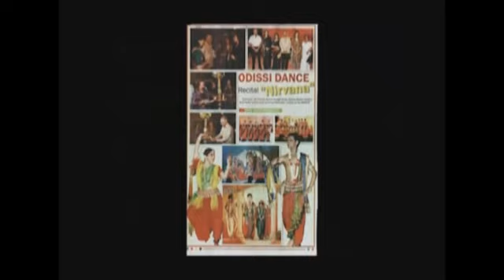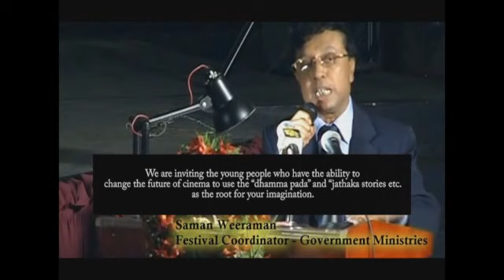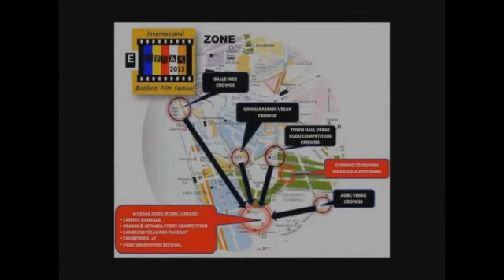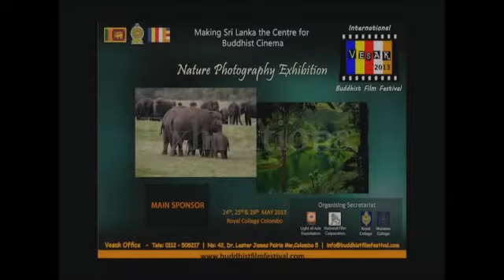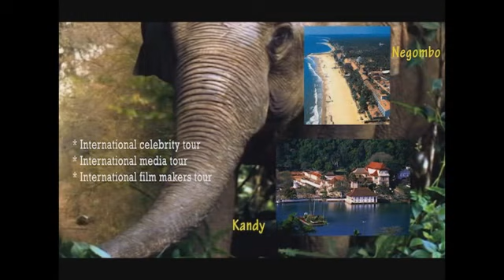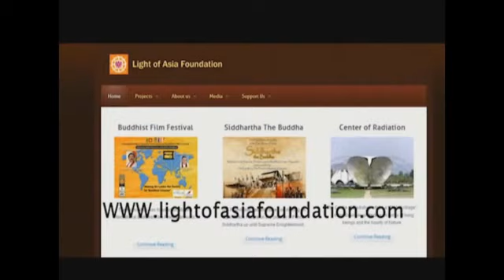International 'Vesak 2013' Buddhist Film Festival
The impressive results of the Festivals, Vesak 2009, 2010, 2011 and 2012 organised by the Light of Asia Foundation (LOAF) in collaboration with the National Film Corporation (NFC) has encouraged the Organising Secretariat to launch 'Vesak 2013' on a broader platform to involve the global community focusing attention on Sri Lanka during the Vesak celebrations.

This will be achieved by:-
1. Wider Theme of the Film Competition -- "Protection of Nature and all Living Beings..."
2. International Participation -- UNESCO, IUCN, SAARC and several other organisations presently under discussion.
3. Networking of Youth -- Royal College Complex and Musaeus College Auditorium are the venues for the Event, with the participation of all leading schools in the District of Colombo - linked to youth worldwide.
4. Global Exposure -- The Event will be telecast live via streaming video for 3 days of the Festival.
5. International Celebrities -- Invitations to Buddhist Stars -- Jet Li, Jacky Chan and Popular stars from India.
6. Award winning film makers of 'Vesak 2011' and 'Vesak 2012' Festivals, numbering around 100.
7. Reputed International Media Institutions -- (in consultation with the Tourist Authority)

The E-Vesak Zone, dedicated to a novel exposition of Information Technology, Environment and Knowledge will be a totally new and wholesome experience to the millions of visitors -- young and old, local and foreign.

I. Decorations -- Eco friendly illuminations will set the stage for a totally new image for the Event, using LED, Fibre Optics, Digital Pandals and other features that will add glamour to a nation that celebrates spontaneously during Vesak, giving a vibrant and friendly atmosphere vital for the development of tourism.

II. 'Cinema Dansala' -- Over 20 Screens placed along Rajakeeya Mawatha and the Royal College Complex will provide a wide array of films to be exhibited on the theme of the Festival, free of charge, to all visitors to the Festival.

III. Exhibitions -- Several Exhibitions on Nature and Buddhist Culture in the Asian Region will be on display which will be an educational experience for the visitors.

IV. Opening Ceremony -- The largest, state of the art, Auditorium in Sri Lanka at Musaeus College will provide a magnificent backdrop for the Opening Ceremony attended by VIP's, International Celebrities, Film makers and Media.

V. Ballets -- 'Nirvana' Ballet from India and the 'Light of Asia Ballet' from Sri Lanka will add to the high quality of attractions at the Event, which will be staged at the Navarangahala.

VI. Drama -- the Drama's on the 'Jathaka Stories' presented by the schools in the Colombo District, at the Amphitheatre at the Royal College Primary Ground will be another feature of interest.

VII. 'Sambudhu Pelahara' pageant depicting -- the story of Prince Siddhartha from birth to enlightenment displayed on 25 mobile floats, followed by the Award winners of the Festival will cover a 2 km route around the E-Vesak Zone, with fanfare of a torch lit procession, dancers, drummers while the 'Bhakthi Gee' singers will add a spiritual flavour to the pageant, to be covered by the International Media.

VIII. Vegetarian Food Festival will be another treat to visitors to taste the typical dishes of Sri Lanka in a different surrounding.

IX. Epic Motion Picture 'Sri Siddhartha Gauthama' will be screened during the Festival, highlighting the facilities and beautiful locations available in Sri Lanka.

X. Meditation Program -- at the Light of Asia Centre will be conducted in English by Ven. Olande Ananda Thero, giving a rare opportunity to foreign participants to elevate them mentally.

XI. E-Vesak card Competition & Exhibition -- the winning e-Vesak cards will be displayed and will be available for use, free of charge, through the for the global audience and participants.

XII. E-Paintings Exhibition -- Paintings of world renowned Artists on 'Nature and Buddhist Culture' will be digitalized and exhibited. A special E-Painting Gallery is already in operation in for the benefit of the global community who will have the opportunity to enjoy the creative work and interact with the Artists directly.